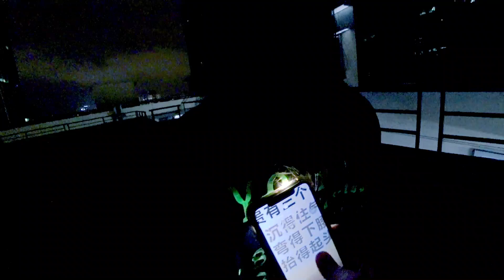人生中第一次当模特拍摄时竟然遇到重重困难？！ 女模特差一点跌下。。。 【何帅的废废生活】VLOG#1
相隔了几百年我终于鼓起勇气拍Youtube 了!
这是我的第一支影片所以有什么能再进步的在地下留言让我知道哦~